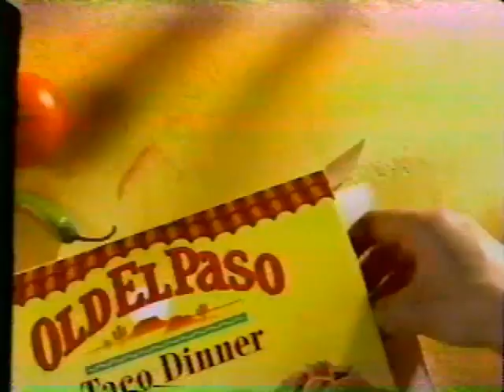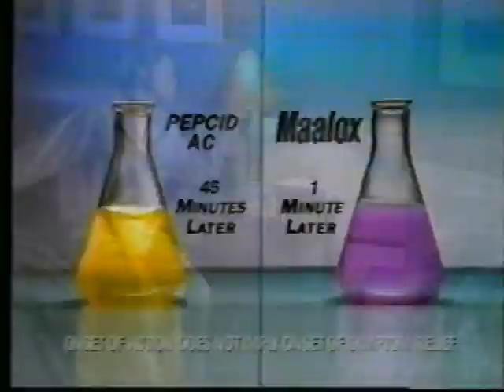Commercials 925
Here are some commercials off of a VHS tape. They are Old El Paso, Dog Chow, Pedia Care Fever, Campbell's, Kiwi, and Maalox.